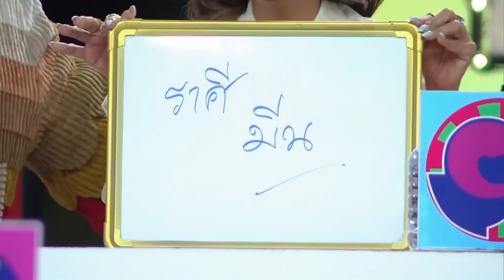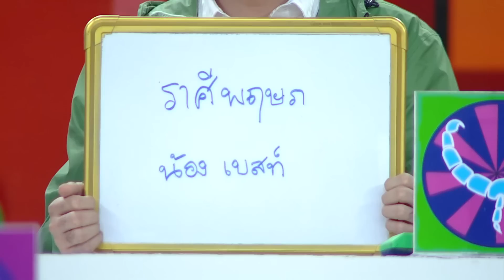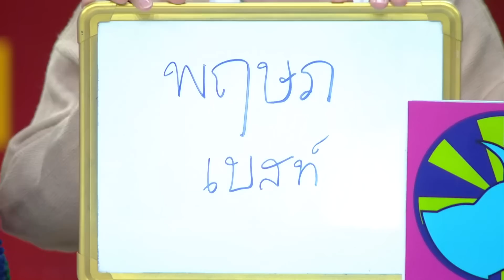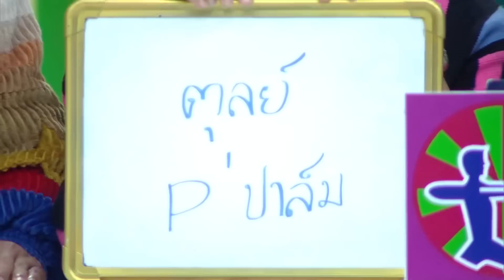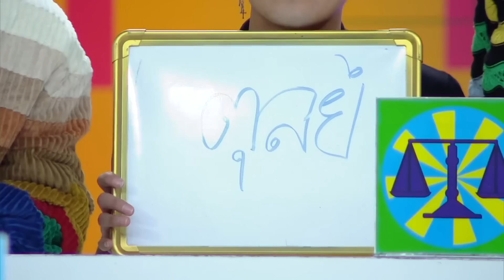ราศีใดในช่วงนี้ รักง่ายหน่ายเร็ว? | ศึก 12 ราศี (2/2) 2 ก.ค. 66